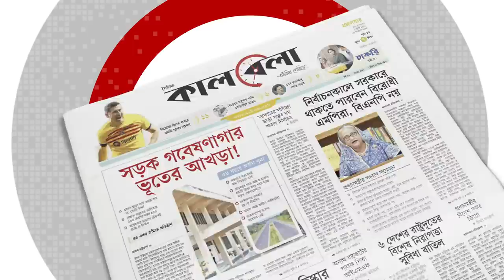নেতাকর্মীদের ধাওয়ায় দৌড়ে রক্ষা পেলেন আ.লীগের এমপি ফারুক | Rajshahi | MP Faruk Chowdhury | Kalbela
তানোর ও গোদাগাড়ী উপজেলা নিয়ে গঠিত রাজশাহী-০১ আসন। গত কয়েকদিনে এই দুই উপজেলায় একটি পৌরসভাসহ ৫টি ইউনিয়নে কৃষকলীগের কমিটির অনুমোদন দিয়েছেন সংসদ সদস্য ওমর ফারুক চৌধুরী। অথচ শুধু কৃষক লীগেরই নয়; জেলা কমিটির অনুমতি ছাড়াই একই মঞ্চে বসে ইচ্ছেমতো আওয়ামী লীগ, যুবলীগ, স্বেচ্ছাসেবক লীগ, মহিলা লীগ এবং ছাত্রলীগের কমিটি করার অভিযোগ উঠেছে রাজশাহী-১ (গোদাগাড়ী-তানোর) আসনের এই সংসদ সদস্যের বিরুদ্ধে। নেতাকর্মীদের ধাওয়ায় দৌড়ে রক্ষা পেলেন আ.লীগের এমপি ফারুক | Rajshahi | MP Faruk Chowdhury | Kalbela